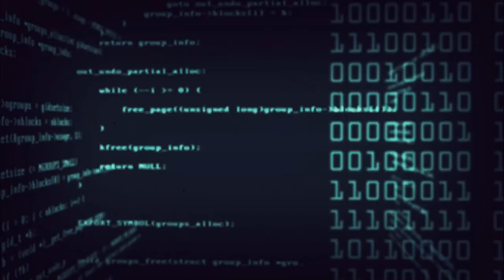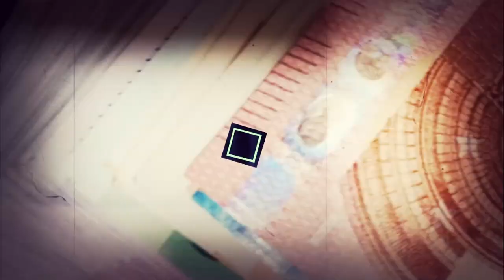Pająk Czasu - KGBand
Gdy "Pająk Czasu" oplata Nas swą siecią, a my ludzie musimy zadać sobie pytanie "Dokąd Zmierzamy?”
Utwór ten jest fragmentem spektaklu "KOLORY MGŁY"...
wyk. Krawczyk Grand Band
sł. Krzysztof Jerzy Krawczyk
muz. Zbigniew Nikodemski

wyd. Reda Music
rok wyd. 2020